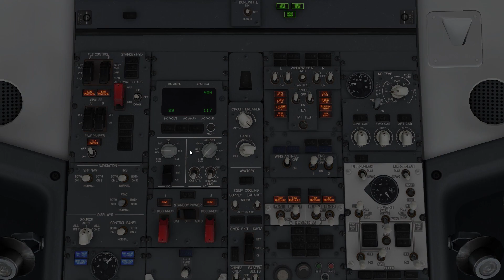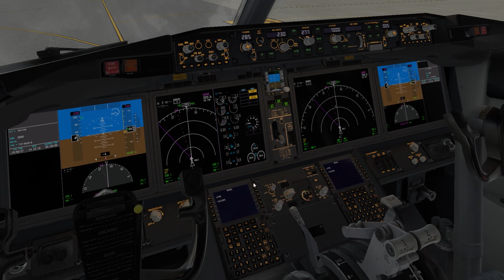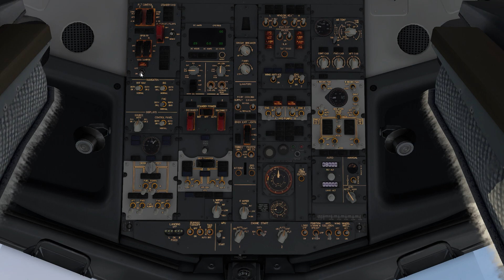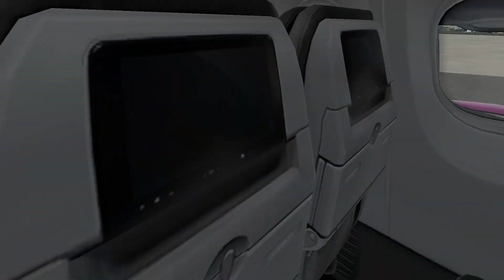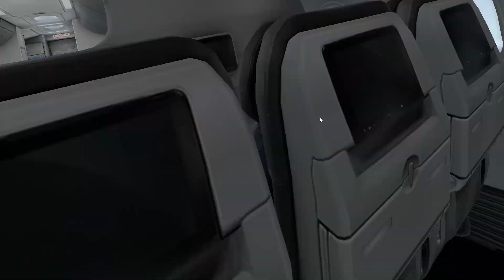Caribbean Airlines Max 8 Tobago to Trinidad (X-Plane 11)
This is a short flight from Tobago to Trinidad in the 737 max 8 (Zibo quality)

This is X-Plane 11, not real life.

PC Specs:
PC Specs: AMD Ryzen 5 3600 @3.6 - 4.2 Ghz
MSI Nvidia Geforce GTX 1660 super
 TForce 16GB RAM @3200Mhz
ASRock B450 gaming  Motherboard.

Respected links for the aircraft and scenery will be on our discord server.
EVGA 650 80+ bronze psu